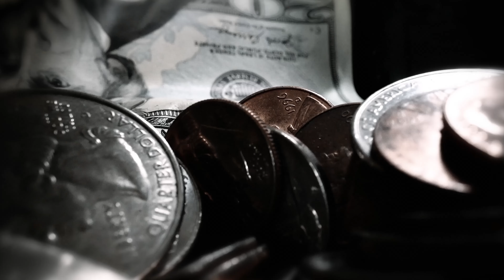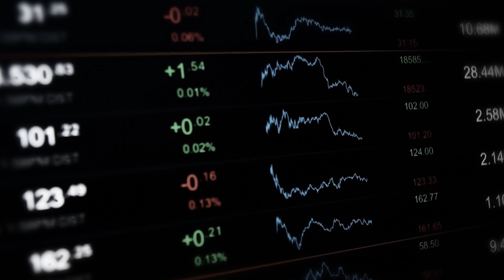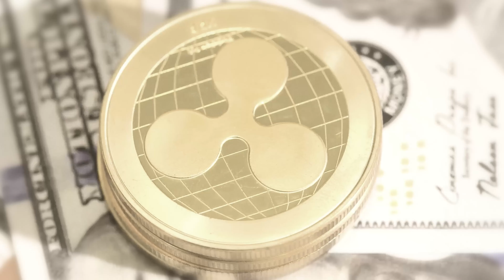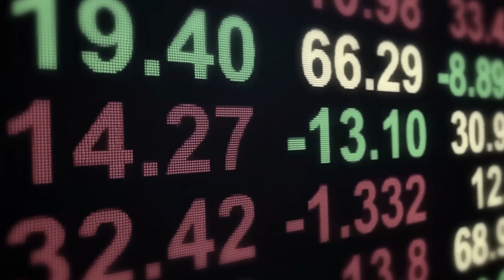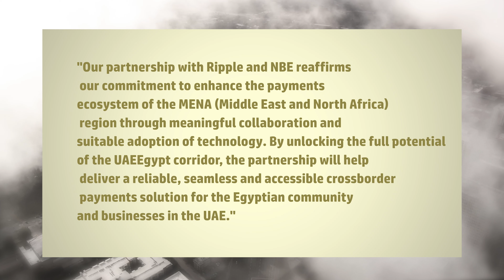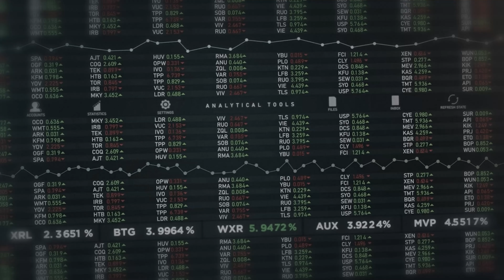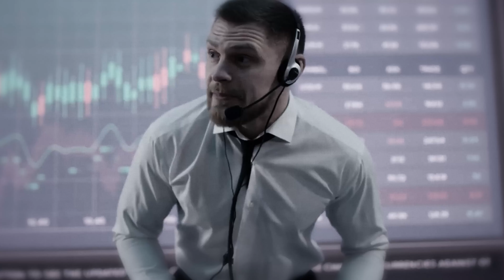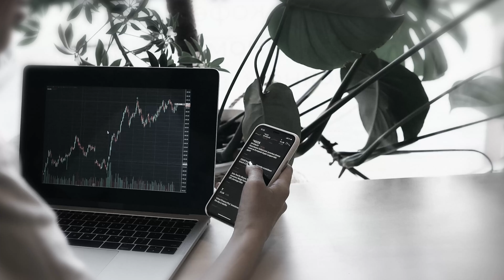XRP WILL MAKE MILLIONARES! And THIS is WHY XRP is Ready to EXPLODE!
WHALES BOUGHT XRP And THIS is WHY XRP is Ready to EXPLODE!
Despite the highly volatile month of April and May, crypto whales have accumulated sizeable portions of cryptos, including Bitcoins, Ethereum, and XRP. Apart from the fact that XRP's
Ripple has been steady in the news over the past few months due to the ongoing legal battle with the US SEC. There has also been some buzz which is caused by the market's XRP whales.
Practically, these whales have accumulated huge volumes of XRP tokens.
However, watch on as I discuss why whales are suddenly buying loads of XRP, but I will first remind you of the key facts to know about XRP.

Descripion about the video:
crypto and xrp are like vechain, or  litecoin and offcourse bitcoin you could know cardano from tezos or chainlink a popular one is dogecoin live and we do know ethereum classic and dogecoin from the amc stock, ethereum and coinbase ipo together with xrp ripple forms the xrp price prediction, when bitcoin live and ripple xrp, what could be vechain price prediction depending btc on the binance smart chain or coinbase, we will tell crypto news about altcoins on binance like the ethereum price prediction, or other bitcoin news like a crypto crash or other bitcoin news today like the bitcoin crash or a bitcoin price prediction from a nft

***NOT FINANCIAL, LEGAL, OR TAX ADVICE! JUST OPINION! WE ARE NOT EXPERTS! WE DO NOT GUARANTEE A PARTICULAR OUTCOME AND WE HAVE 0 INSIDE KNOWLEDGE! YOU NEED TO DO YOUR OWN RESEARCH AND MAKE YOUR OWN DECISIONS! THIS IS JUST ENTERTAINMENT, WE ARE NOT LIABLE FOR ANY OF YOUR DECISIONS YOU MAKE. WE ADVISE YOU TO CONTACT A PROFESSIONAL ADVISOR BEFORE YOU MAKE ANY TRADE, WE ARE NOT PROFESSIONALS.